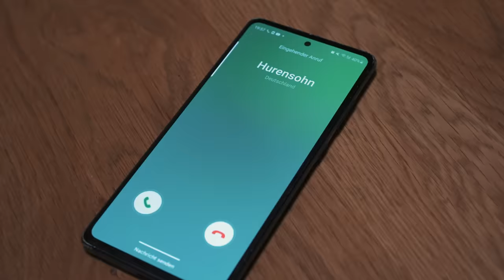Johnny Hand - BOOM (offizieller Böller Song)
video directed, filmed and edited: Johnny Hand & Aimi

BOOM - Der Böller Song perfekt für den Dezember! Schön auf Sprengmeister angelehnt... Die Silvester Vorfreude eskaliert und bald wird Feuerwerk gezündet.